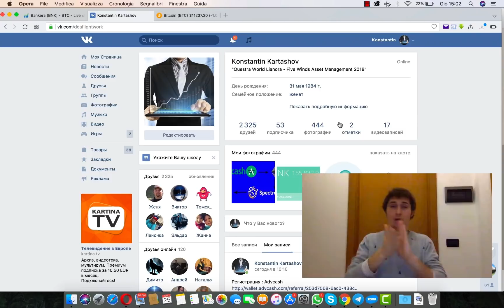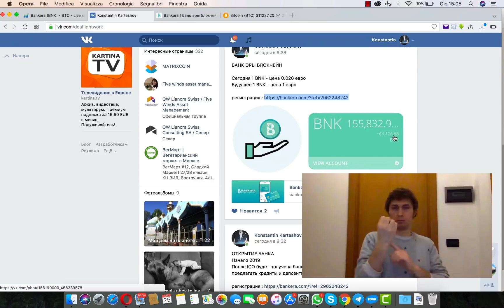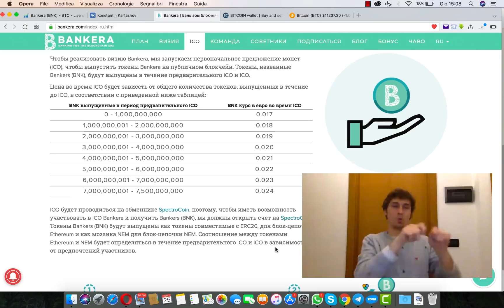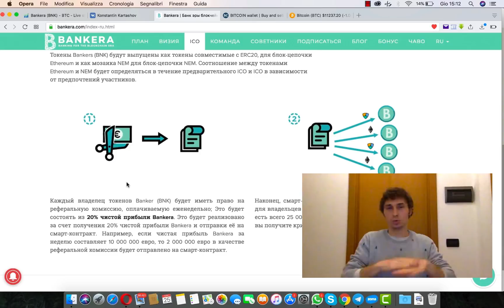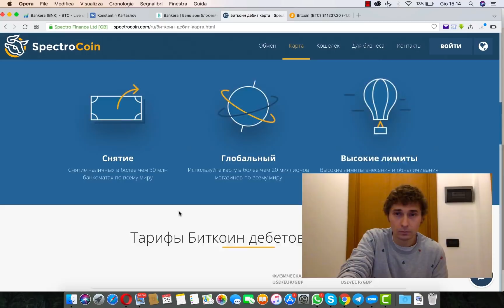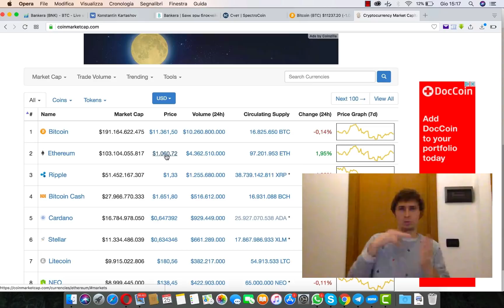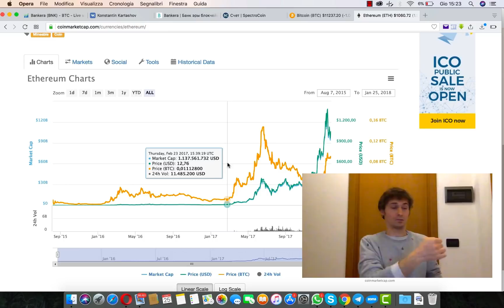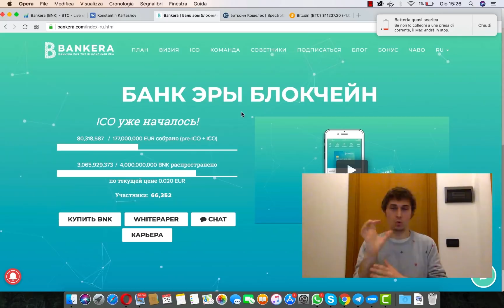Bankera & SpectroCoin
Руководства и пояснения к тому, что такое кошелек, где его скачать, потому что их так много.
Начиная с криптовалюты и нахождения всей необходимой нам информации.aq
Различия между обменом и портфелем.
Bitcoin, Ethereum, Dash, Monero, Ripple, Cardano, IOTA, Tron и многие другие.